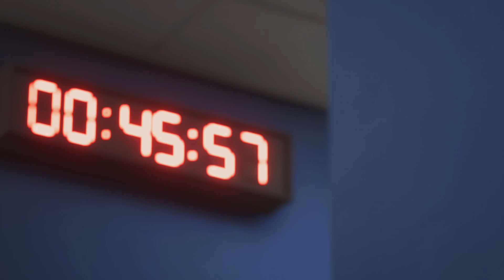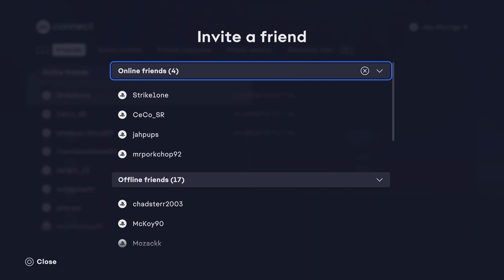Strike1one vs Jay